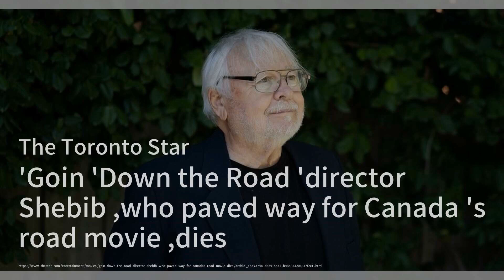Striking Actors and Hollywood Studios Agree to a Deal；Actors strike is over；'Goin' Down the Road' di